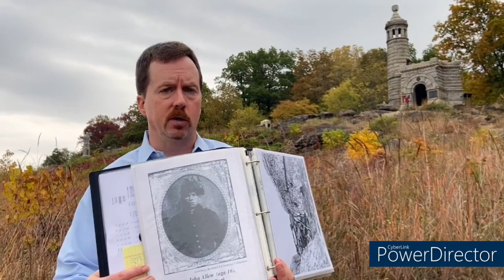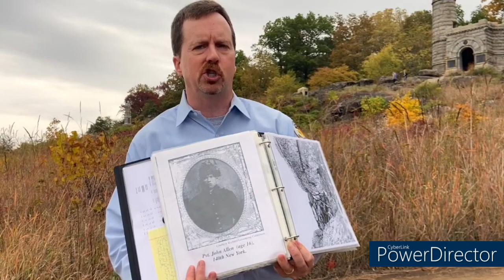Longstreet's July 2 Attack Part 5: The Counter Attack of Col. Patrick O'Rorke and the 140th New York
Part 5 of our 2020 Chambersburg Civil War Seminar Gettysburg Battlefield Tour. In this installment, Jim takes a look at the often neglected right flank of Vincent's Spur and the near collapse of the 16th Michigan. for upcoming Chambersburg seminar information.